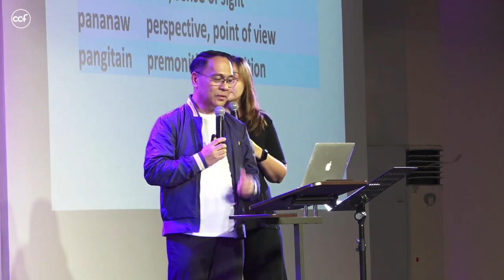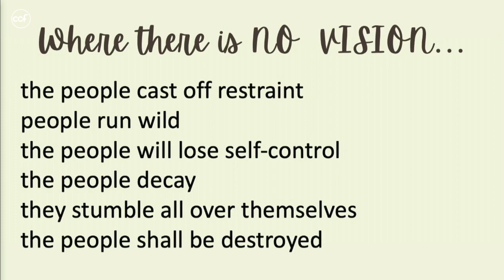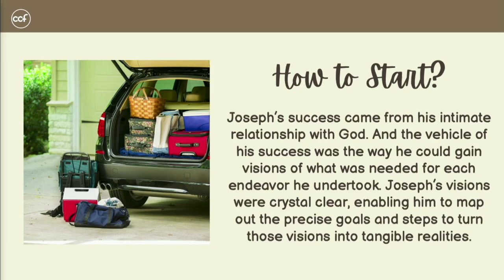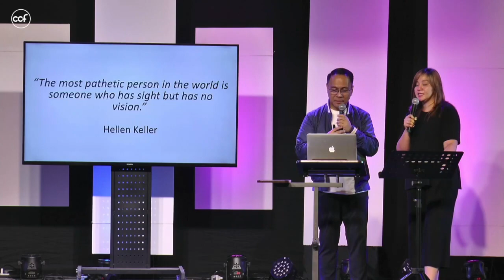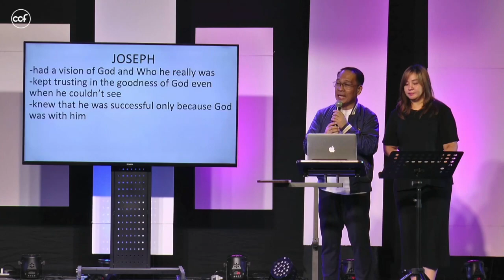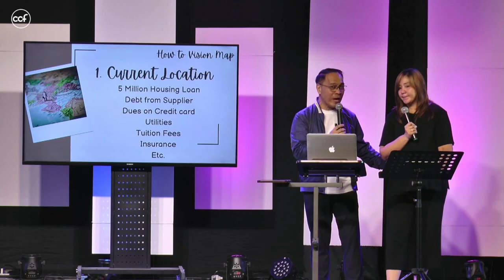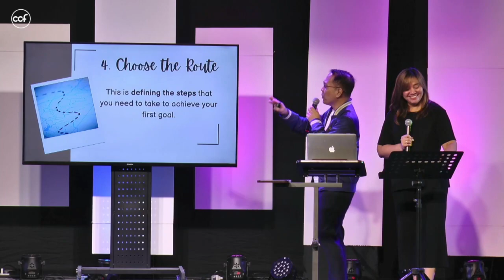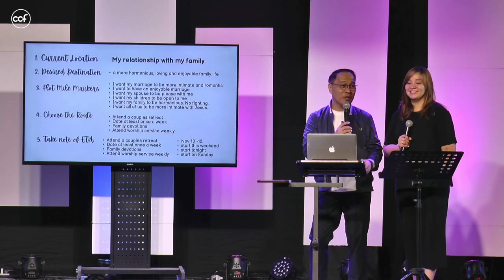WHERE ARE YOU HEADING?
PLOT TWIST # 8. Accelerating Achievement with a Vision, a Plan and a Schedule. Pastor Pol Millan and his wife invite us to start vision mapping in order to get things done. As long as you are aligned with God's purposes for you, if you commit your vision to Him, you will see remarkable changes, be it in your relationship with Him, or with your family, in your work, or even in your finances.